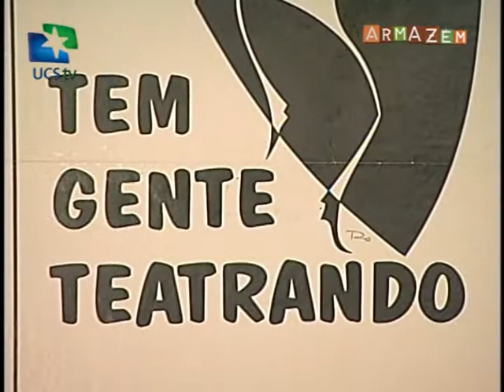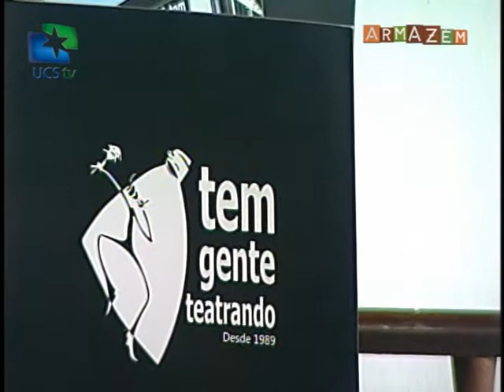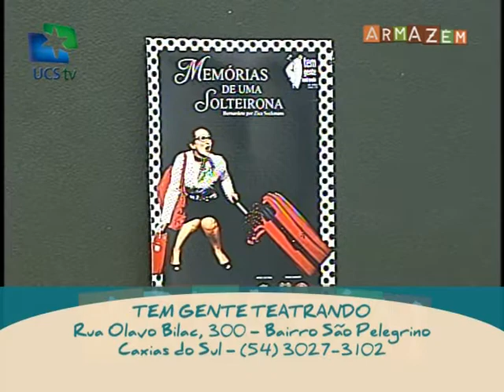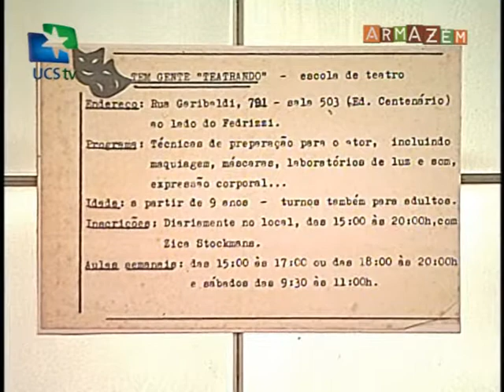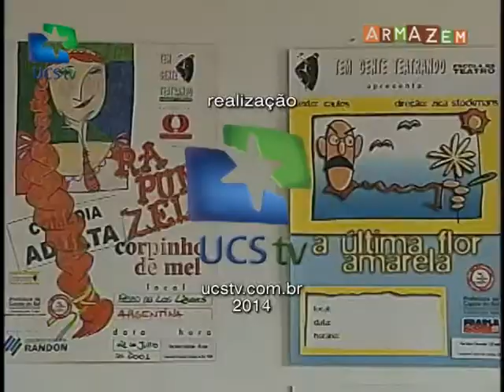Armazém UCSTV - 10/11/2014 - 25 anos Tem Gente Teatrando